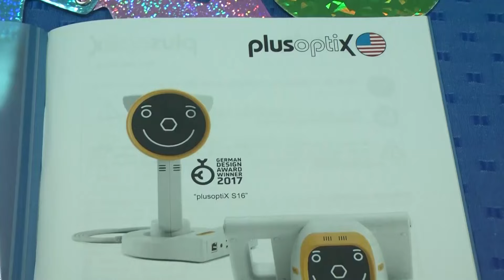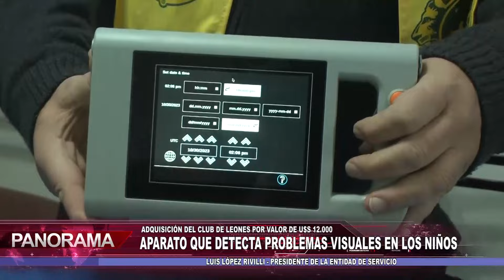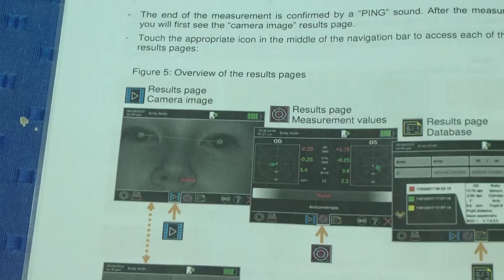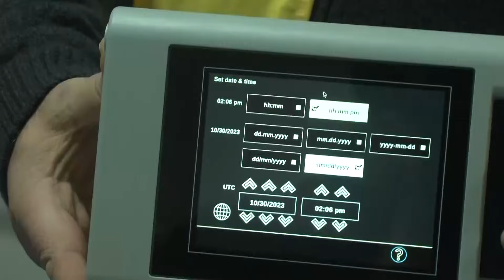El club de Leones adquirió un aparato que detecta problemas visuales en los niños